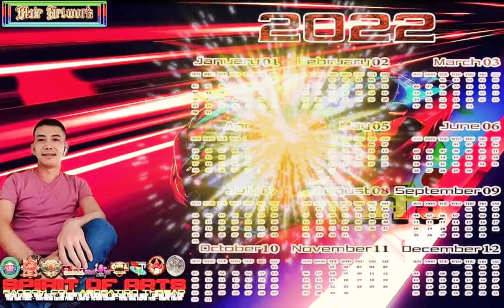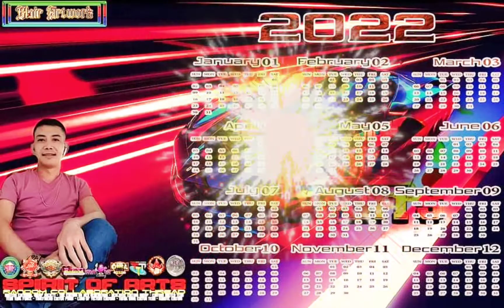picture edete W/music 🎶 @Marlon Bueno Jr.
picture W/music 🎶
share and like my notifications Bell 🔔